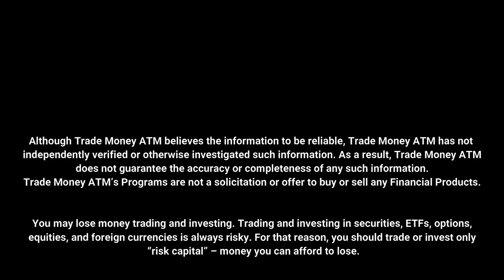Access to Information & How Game Stop Could Turn Things Around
We talk about the ease of access to information in our modern age & how Game Stop could possibly turn things around.

Stocks

1. Trade Money ATM publishes newsletters, trading, training and educational products related to various markets (collectively and hereinafter referred to as the “Programs”) that are offered for a fee to the general public (fee paying persons hereinafter referred to as “Subscribers”).

2. Trade Money ATM is a research publishing firm utilizing the publisher’s exception to the definition of an “investment adviser” in the Investment Advisers Act of 1940. None of the Programs or any other form of communication delivered or created by Trade Money ATM provides individual, customized investment advice. The Programs are intended to supplement your own research and analysis. The information published is based on the opinions, statistical and financial data and independent research of Trade Money ATM. Trade Money ATM’s Programs do not reflect the views or opinions of any employee, officer or representative of Trade Money ATM.

3. Trade Money ATM publishes information regarding stocks, options, ETFs, and currencies (“Financial Products”). However, the information in our Programs is not customized or personalized to any particular risk profile or tolerance. Nor is the information published by Trade Money ATM a customized or personalized recommendation to buy, sell, hold, or invest in particular Financial Products. Subscribers will need to depend on their own trading and investing skills in order to handle problematic situations that may arise, including consultation with their own brokers and financial advisors as they deem appropriate.

4. Trade Money ATM, its employees, officers and representatives are not responsible for any errors or omissions in any of Trade Money ATM’s newsletters or Programs. Any commentary, analysis, and opinions represent the views of Trade Money ATM, and are subject to change at any time without prior notice. The information provided in the Programs contains material which is obtained from sources which Trade Money ATM believes to be reliable. Although Trade Money ATM believes the information to be reliable, Trade Money ATM has not independently verified or otherwise investigated such information. As a result, Trade Money ATM does not guarantee the accuracy or completeness of any such information. Trade Money ATM’s Programs are not a solicitation or offer to buy or sell any Financial Products.

1. You may lose money trading and investing. Trading and investing in securities, ETFs, options, equities, and foreign currencies is always risky. For that reason, you should trade or invest only “risk capital” – money you can afford to lose.